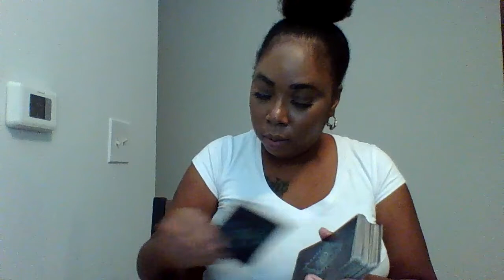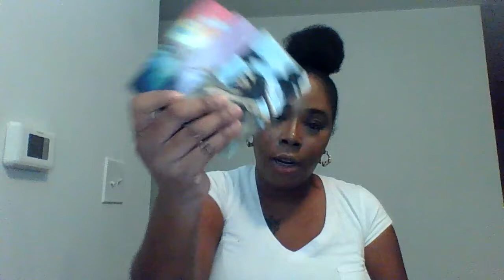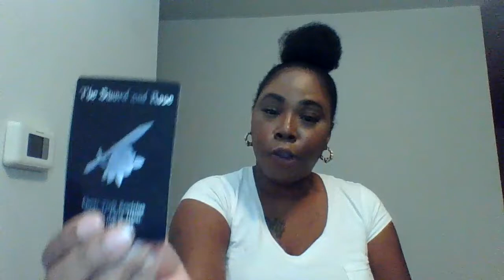Scorpio, This is why they aren’t showing much interest…